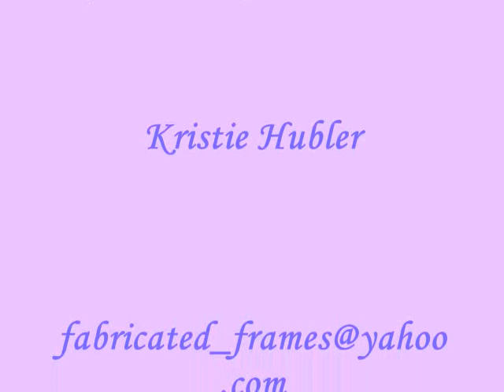ribbon roses ad from fabricatedframes.com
Want ribbon roses, with or without ribbon leaves?  Want to know how to make ribbon roses?  Need ribbon roses for a project?  Want to make flowers out of ribbon?  where you can purchase ribbon roses on Fabricated Frames' products, in packets, video or print photo step by step instructions, or kits (soon).  It's a different way of making ribbon roses and leaves, and lots of colors and ribbon widths are used.  And the ribbon roses can be sewn and glued to alot of fabric products.

This product is on Walmart's "Get On The Shelf" contest - PLEASE VOTE THANK YOU!